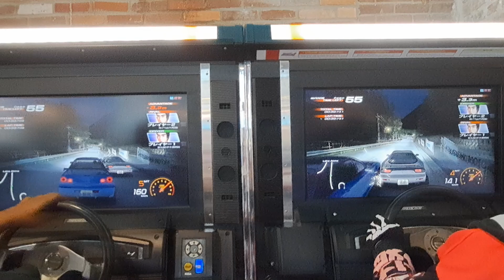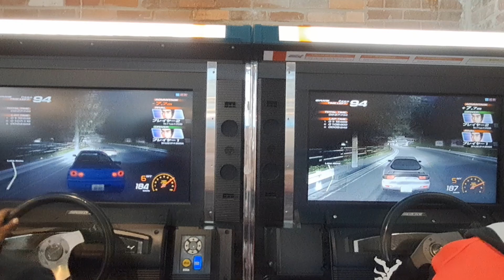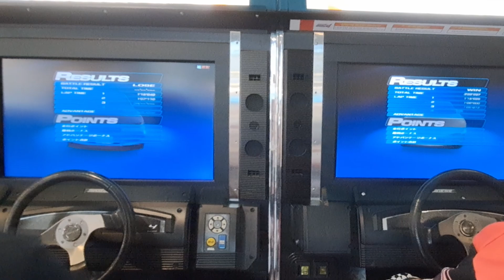Initial D Arcade Stage 5: Skyline Vs RX-7 (Akina Lake) (VS Mode) (Bit Bar Salem) (9-19-2024)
More Initial D Arcade Stage 5 in the future that all I got to say make sure to sub like comment down below and hit that bell for so you won't miss any video game contact

Real Hard Ware Or Pc (Real Hardware)
Cabinet Sit (Number 2)
Link Up (YES)
Track (Akina Lake)
Transmission (MT)
Location (Bit Bar Salem)
Date (9/19/2024)